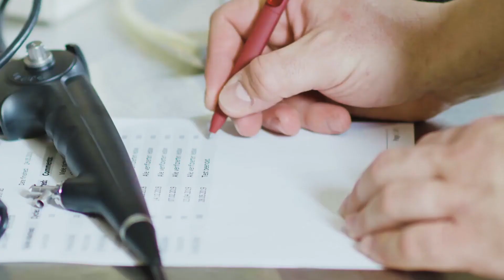Firma Richard Wolf - globalny potentat na rynku endoskopowym.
Firma Richard Wolf produkuje uznane na świecie aparaty do diagnostyki i leczenia endoskopowego. W celu zminimalizowania inwazyjności zabiegów chirurgicznych endoskopy firmy Wolf są stale udoskonalane i konsultowane z autorytetami w dziedzinie chirurgii.

Endoskopy firmy Richard Wolf to nowoczesny sprzęt znajdujący zastosowanie między innymi w: ortopedii, ginekologii, urologii, a także do celów diagnostycznych.

To jest wyrób medyczny. Używaj go zgodnie z instrukcją obsługi lub etykietą.
Informacje zawarte w filmie są przeznaczone wyłącznie dla pracowników wykonujących zawody medyczne.